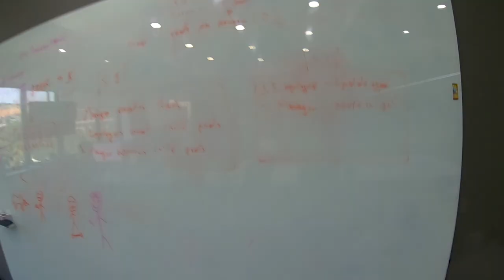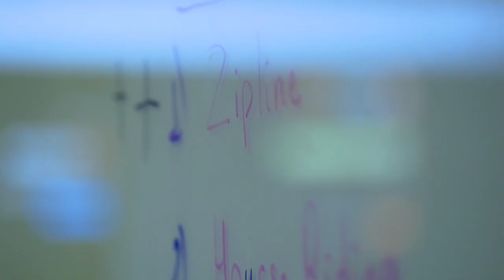Workfront internship review | ACA